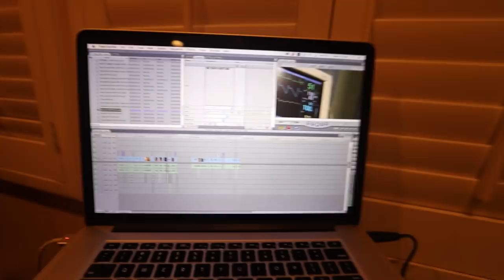BLACKED OUT!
Another day spent with the fambam just chillin at the hut but not after another hospital visit. Might be a while before im back in the Philippines but we'll get through it fam yaready know! Raw update vlogs pa more for now. Vlog 381